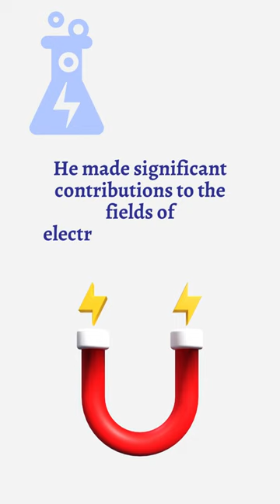Michael Faraday short biography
Michael Faraday was a pioneering British scientist who made significant contributions to the fields of electromagnetism and electrochemistry. In this short video, we will present a short biography of him.

If you are interested in science, facts & geography lessons, I have playlists dedicated to these fields of knowledge. Check it out.